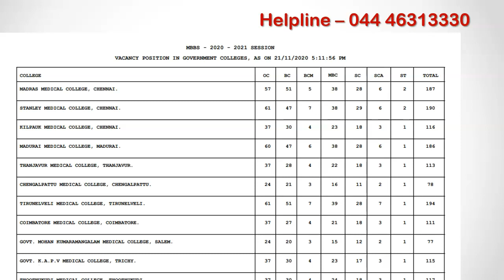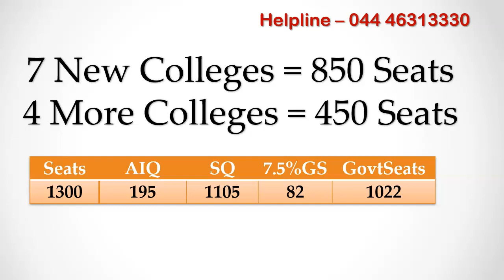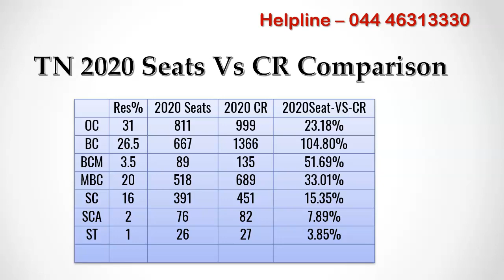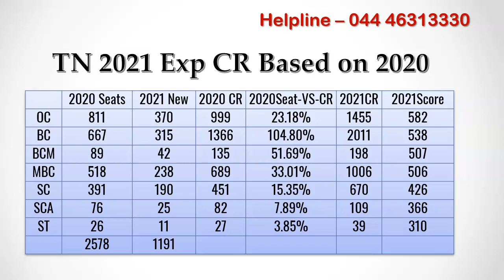Expected NEET 2021 Tamil Nadu NEET Score Cut off For Government Medical Colleges - 11 New Colleges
In this video, I am going to tell you how you can predict your chance to get government college through Tamil Nadu State Quota Counselling taking into account the newly added government medical colleges.

If you are looking for MBBS or PG or Super speciality admission, install mbbscouncil android app. It contains everything you need to know to participate in counselling and pick the best medical college for your neet rank.  installation link for the app is given in the description below.

I have taken the last year MBBS seat matrix released by tamil nadu state counselling authority during Round1 counselling. It contains reservation category wise splitup of available MBBS Seats.

I have excluded IRT Perundurai and Raja Muthiah medical college from the last year seat matrix because both colleges charged tuition fees of Rs 4 lakhs/year which is same as state quota in private college tuition fees. Because of this, many students  who could not afford did not pick these two colleges.

NMC Website have added 7 new govt medical colleges in Tamilnadu with 850 seats. It is expected that it will soon add 4 more colleges and I am assuming that out of this 4..atleast one college will have 150 mbbs seats. so additional 450 mbbs seats will be added.

For this 1300 newly added govt mbbs seats, i have substracted 15% aiq seats and 7.5% govt school quota seats... so we get 1022 mbbs seats for state quota.

Now, I have put last year reservation category rank for govt colleges along with the total seats. For Open category, there were 811 seats excluding IRT and Raja Muthiah medical college, the last year tamilnadu state rank cut off was 999. it took 999 students to fill 811 seats...23.18% more students compared to the number of seats. from the last year merit list, we know that close to 180 students have scored above 650 last year... they might have got through all india quota or joined IIT/NIT or other courses.

Similarly for 667 bc seats, it took 1366 students..104.8% more students... this is because more than 60% bc students take seats from open category itself. You can see how much more percentage it took to fill seats in respective reservation categories.

Here i have added the newly added seats reservation category wise. it includes the IRT and Raja Muthiah medical college seats as the tuition fees is same as other govt medical colleges for 2021.
For BC category, the total seats during 2021 counselling will be 667+315 which is 982 seats. so For 982 seats, it will take 104.8% more students like last year to fill these seats. So BC category rank would be close to 2011.

IF We can check the last year tamil nadu merit list neet score for BC category rank 2011.  we get 538 as neet score..

so for this year we expect BC neet score cut off to be around 538 marks. Similarly for BCM 507 and for MBC category 506..and so on.

For old government medical colleges, the category rank cut off will remain same like last year cut off. you can use mbbscouncil android app to check last year tamilnadu state rank cut off and category rank cut off.

For all private medical colleges in Tamil Nadu category rank cut off will vary because of addition of mbbs seats in 11 new medical college will push category rank cut off because of tuition fees difference. If you have taken premium subscription contact your counsellor through whatapp to know which private medical college you have chance to get for your NEET Rank.

This brings us to the end of this video.If you need personal counselling guidance, call mbbs admission helpline number 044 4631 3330.